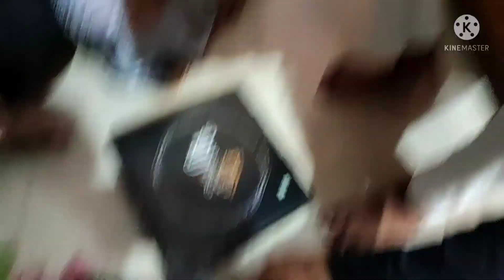FIRST VLOG|RIVERFRONT GOING WITH SHIVANI | OMG SHIVANI NE PURA PIZZA KHA LIYA😂😂😂😂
HELLO DOSTO.

YE HUMARA FIRST VLOG AAP ISSE DEKHNA OR BATANA KAISA LAGA AAP LOGO KO OR COMMNET KARKE JARUR BATANA.